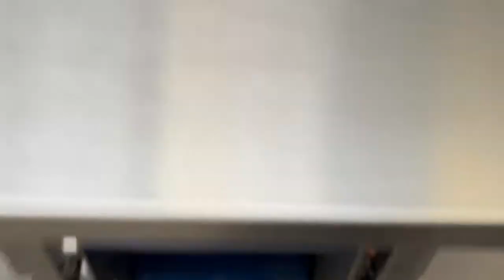1998 Safeline metaaldetector